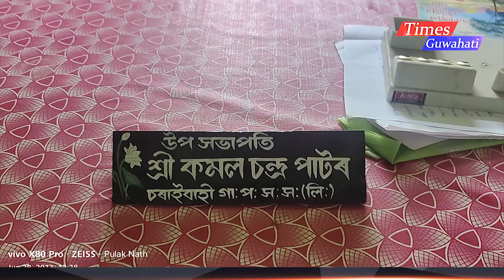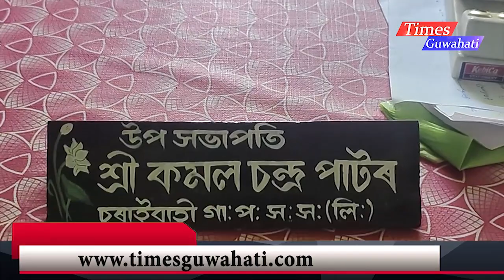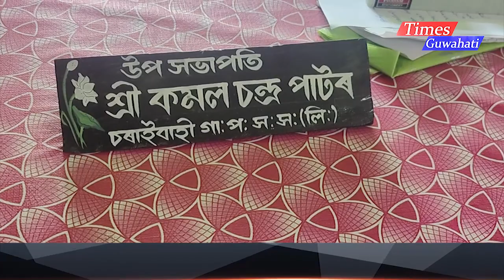⏩চাউল নিগনিয়ে খালে নে এন্দুৰে খালে ? যোগান বিভাগ ও প্ৰশাসনৰ তদন্ত লেহেমিয়া || Morigaon Charaibahi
⏩চাউল নিগনিয়ে খালে নে এন্দুৰে খালে ? যোগান বিভাগ ও প্ৰশাসনৰ তদন্ত লেহেমিয়া
⏩প্ৰথমে তাৰ পিছত কংগ্ৰেছৰ কৰ্মী এতিয়া বিজেপিৰ কৰ্মী সমবায়ৰ সভাপতি নিতুল বৰদলৈ
⏩মৰিগাওৰ বিধায়ক ৰমাকান্ত দেউৰী যতেই যায় তাতেই ফটো উঠাৰ প্ৰতিযোগীতা
About us
We are a web portal from North-East
Times Guwahati